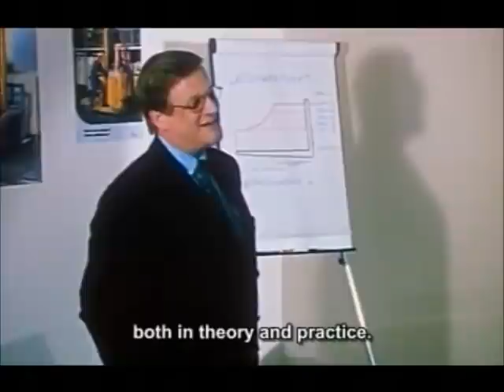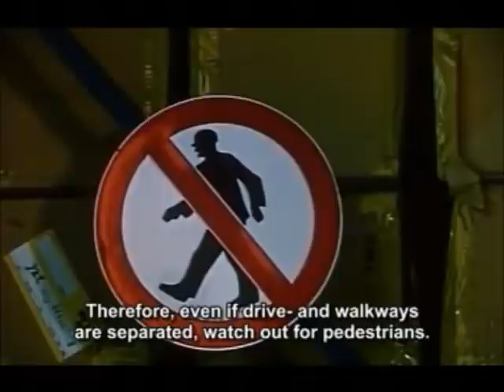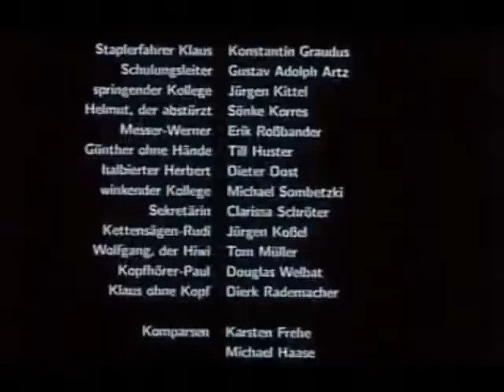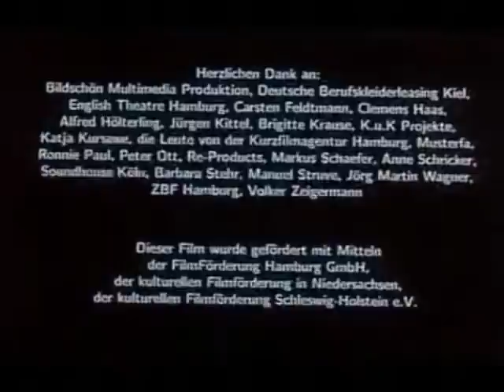Forklift Driver Klaus english subtitles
For help with forklift training and other Material Handling services and Products